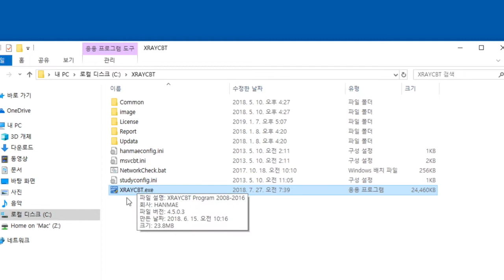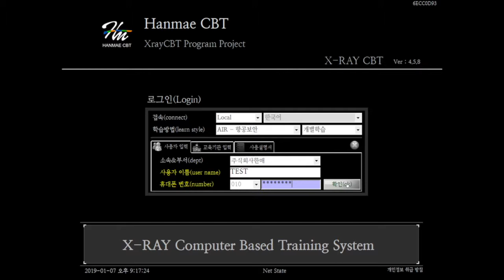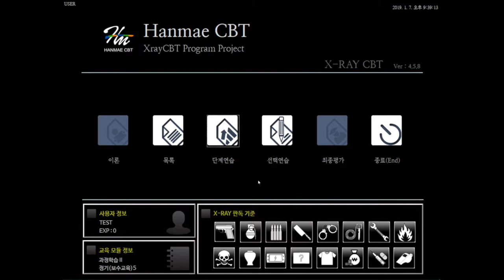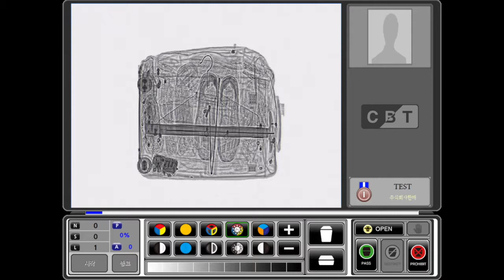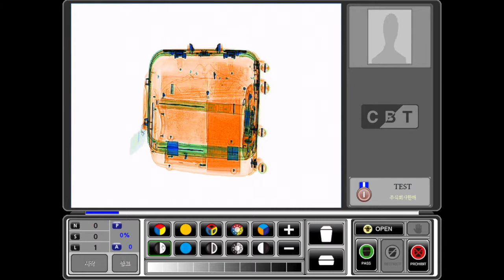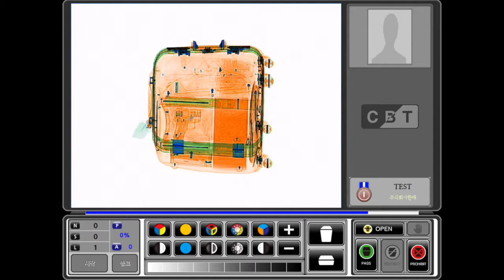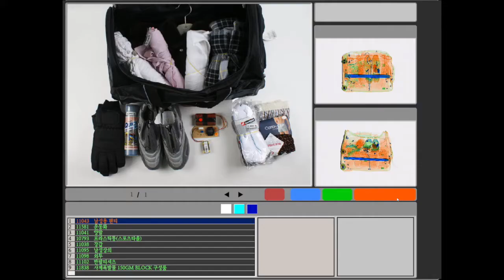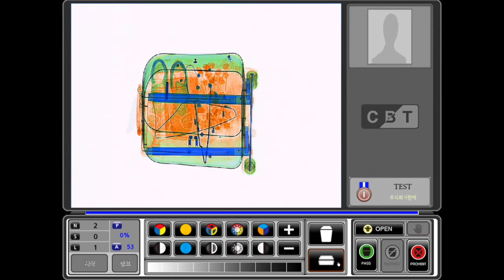2019_X-ray CBT User Program_Korean Language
X-ray CBT Program User 사용 메뉴얼 입니다.
X-ray Image Reading education program used for airport security, police security, school security, industrial security, public institution security, etc.

강사용 프로그램 설명입니다.
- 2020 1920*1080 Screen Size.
- Item&Bag - 10,000 + @
-ICAO
-TSA

Xray CBT project.
It would be too time consuming to work on your own to provide information about the images you have.